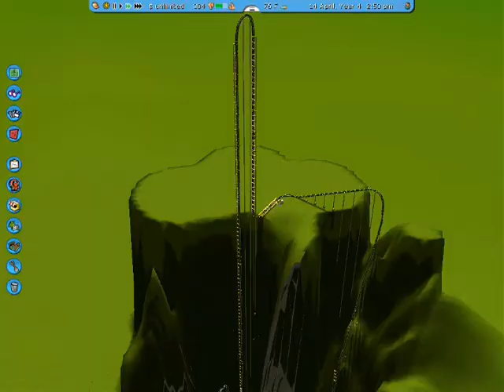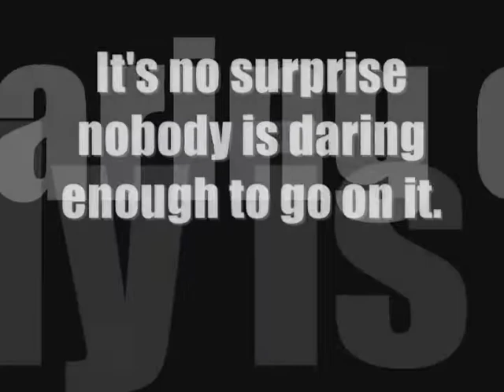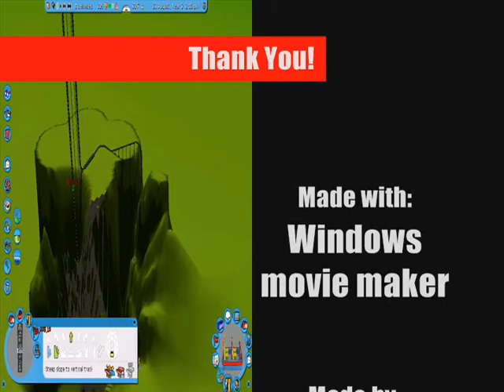Roller Coaster Tycoon 3 - Golden Fire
This is my Roller coaster made entirely for speed. I know nobody uses Rct3 anymore, but I just had it lying around and I was bored, so I thought: "Why not?" and made this video